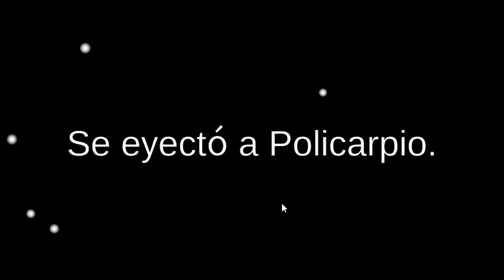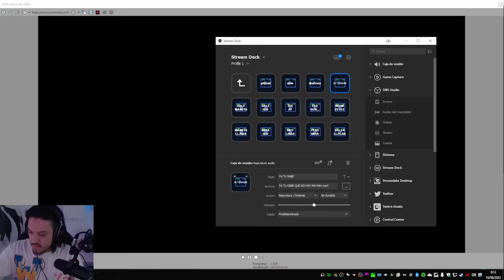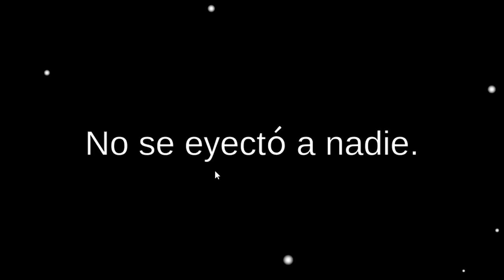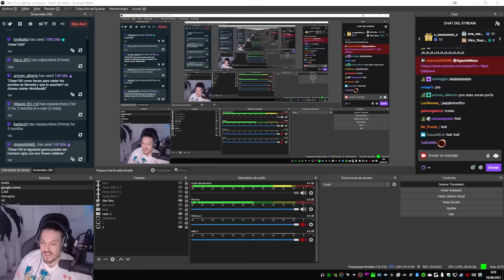PITBULL JUEGA AMONG US 😎 | Maximus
Dale muñequita, dale veterana que tu sabe má de la cuenta 👅

Mi Editor: AroTheBoy
Miniatura: AroTheBoy